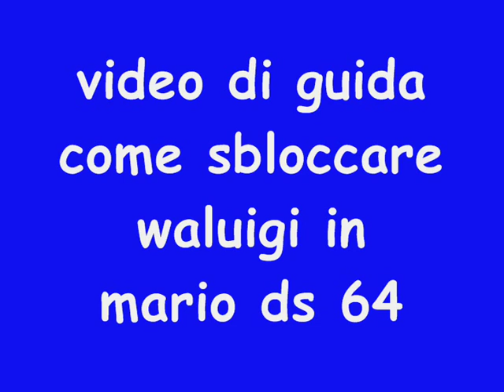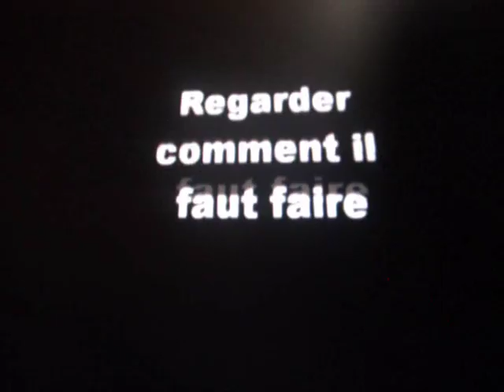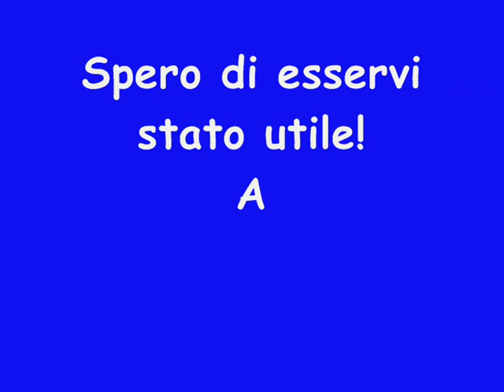guida: come sbloccare waluigi in mario ds 64 di fabio 012000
Questo video è stato creato,tagiato,modificato da me:
fabio 012000
Vi spieghiera come sbloccare waluigi in mario ds 64